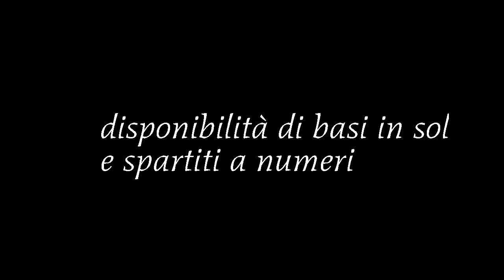BUFERA (D.LAMANO) Videotutorial per organetto 4 bassi parte 1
Supporto multimediale per i possessori del progetto discografico SUONA CON ME VOL.1 realizzato dal M° Daniele LAMANO
Se sei interessato all'acquisto delle basi audio e spartiti a numeri per organetto 4 bassi clicca qui